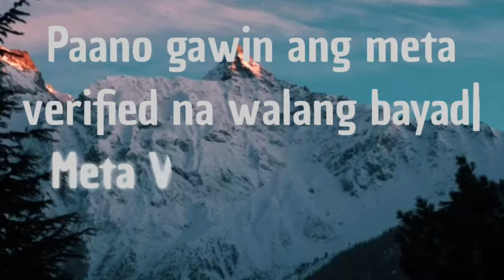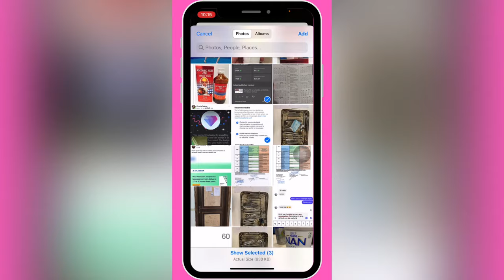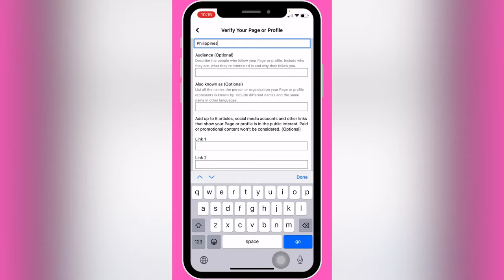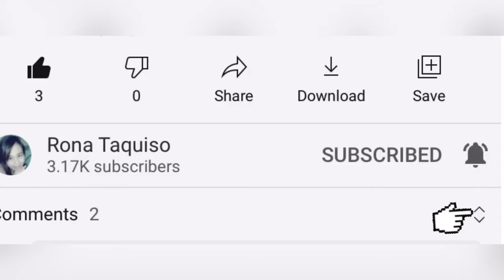Paano gawin ang meta verified account na walang bayad| Meta Verified Free| Tip Rona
Hi guys,. Wag na kayo mamoblema dahil pwede na mag request ng blue badge verification kay meta lahit di na magpamember or monthly payment. Sundin niyo lang sa video ang mga steps kung paano.

to help your channel grow. Hope you enjoy!

❤️This Channel is about YouTube tips and Tutorials video if you want to start your
YouTube channel, here you can get your YouTube video tips and can follow some tutorial video that might suit on your channel. I hope you will enjoy watching my videos. Thank you and God bless!

❤️New to our channel? You are free to join us by clicking here ➡️ and watch our videos everytime we upload just subscribe to our channel and dont forget to comment, like and share and hit notification bell button for our new video. GOD BLESS YOU GUYS!!